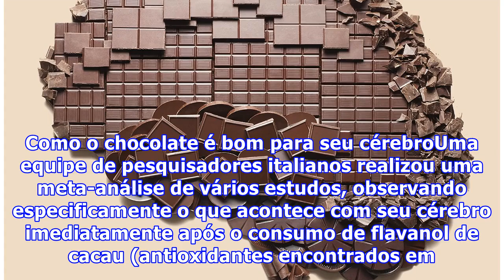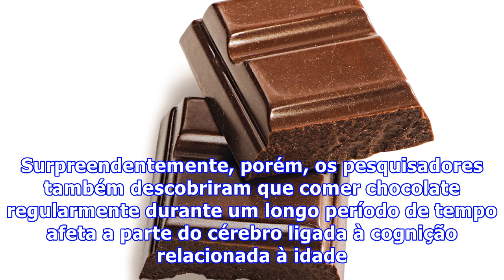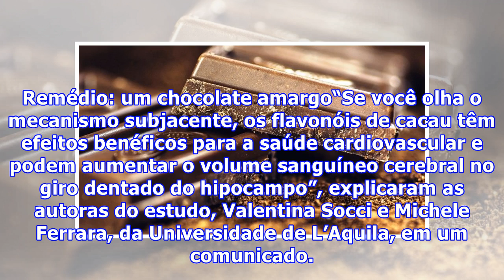Como o chocolate é bom para seu cérebro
Como o chocolate é bom para seu cérebroUma equipe de pesquisadores italianos realizou uma meta-análise de vários estudos, observando especificamente o que acontece com seu cérebro imediatamente após o consumo de flavanol de cacau (antioxidantes encontrados em grãos de cacau).Aparentemente, o consumo de cacau não só aumenta a memória e a função cognitiva a curto prazo, como a ingestão regular pode ajudar a proteger contra o declínio cognitivo à medida que envelhecemos. Ou seja, chocolate pode ser...